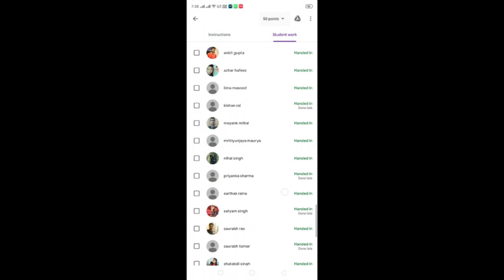L1 : How to check Assignment in Google Classroom (on App installed in Phone)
This video explains the method of evaluating assignments on google classroom using its android app installed on your phone.